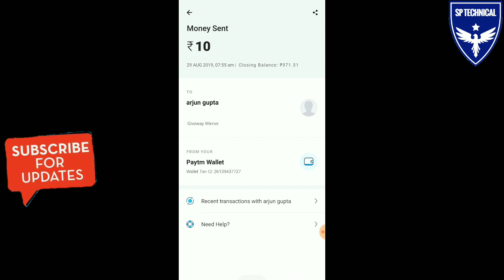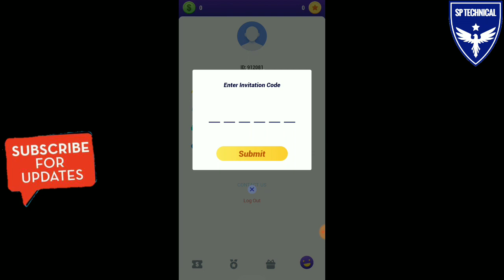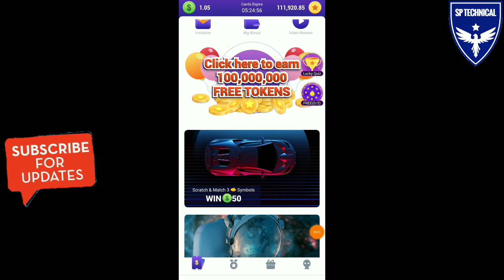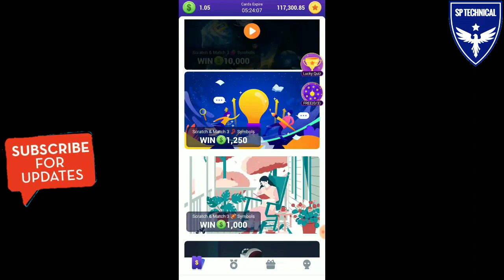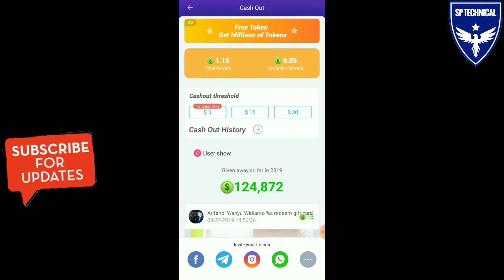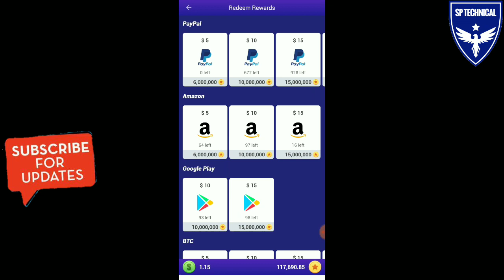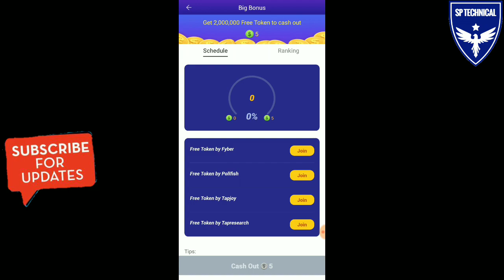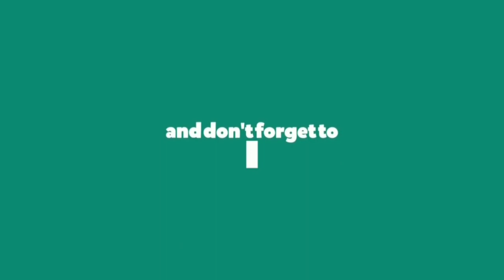online money from new application 2019 | online paisa kamane ka tarika in hindi |paisa kamane ka app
Namaskar Dosto,aaj is video me bataunga ek New App 'lucky everyday App' isme aap unlimited scratch karke online paisa kama sakte h sidhe paytm or Bank account me.

queries solved ))-
make money in second
earn 500rs daily free paytm cash
paise kamane ka new app
new paytm loot 2019

free paytm cash kamane wali app
Paytm kamane wala app
paytm kamane ki best application
2000 rs per day kamaye

Please ⤵⤵